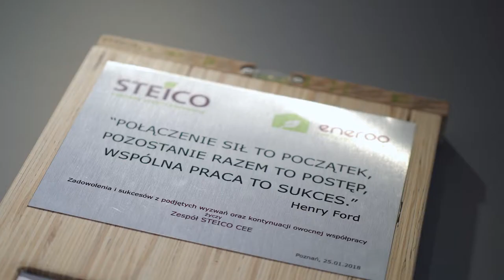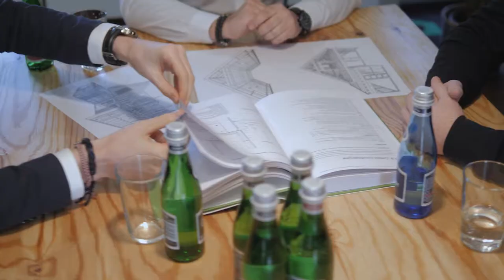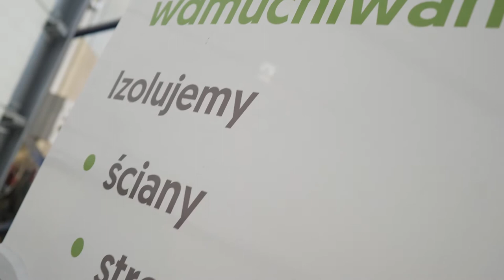Konstrukcja i ocieplenie domu drewnianego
Mateusz Grobelny - konstrukcje w Systemie Steico

Krzysztof Mandrak - materiały izolacyjne Steico

Michał Grobelny - izolacje wdmuchiwane Steico